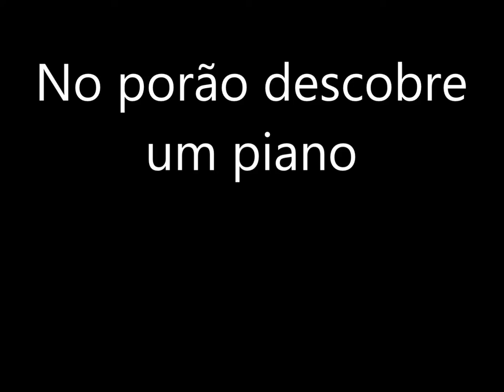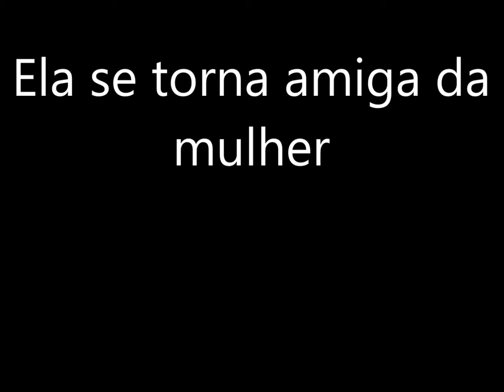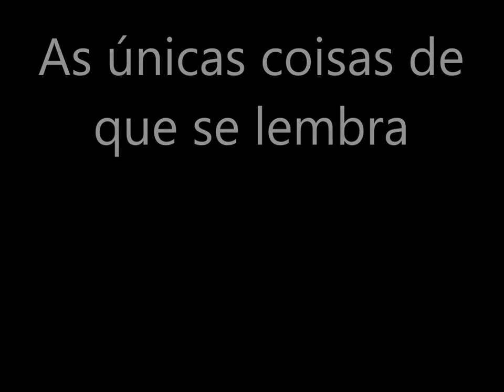Trailer shadow of the past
Fanfic: Onlyimagination
Trailer: Secretsbieber